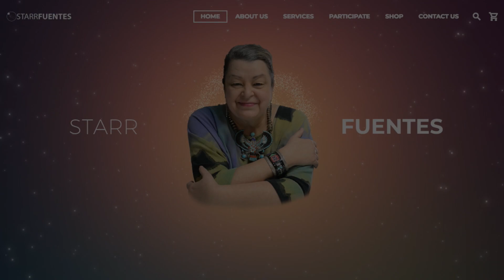Springs Summit Commercial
This spring join renowned psychic and Master Teacher Starr Fuentes as well as Julie Rainwater who have a combined 85 years of teaching experience! They will be hosting this year's second annual Springs Summit in the gorgeous Hot Springs National Park.

Joining them at the Divine Intervention Dome will be a dozen additional teachers to offer a wide variety of class topics ranging from Metaphysics, Healing, High Magic, Wellness, Music and more!